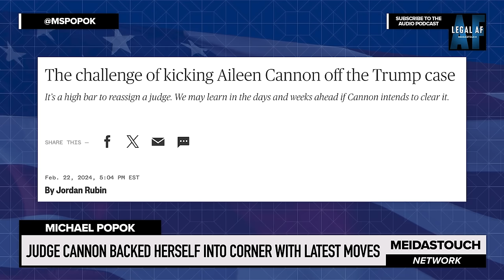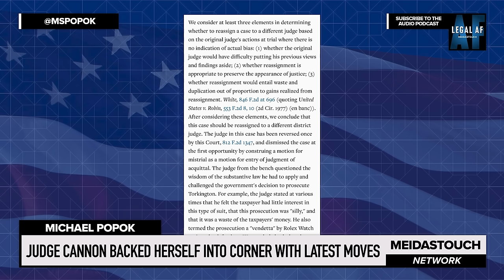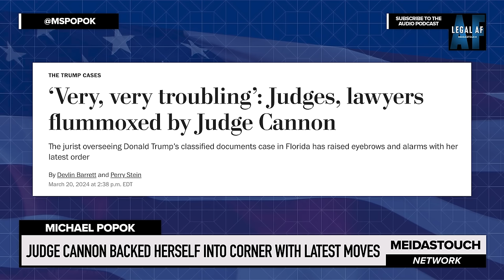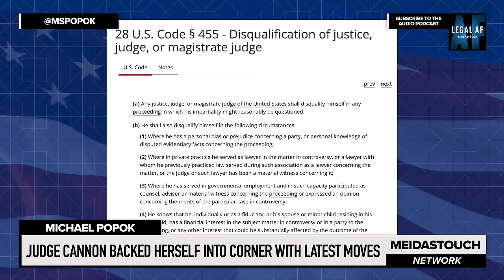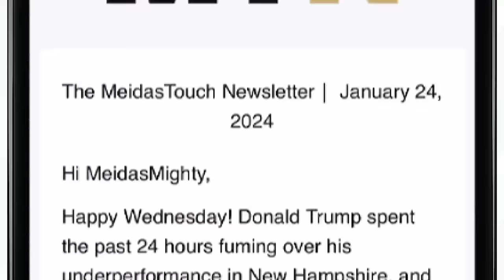Appeals Court MUST GIVE TEST to THROW Judge Cannon off Trump Case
The 11th Circuit applying the required “3 Factor Test” should REASSIGN JUDGE CANNON away from the Mar a Lago criminal case against Trump. Michael Popok explores the “Torkington Factors” and explains how the Judge painting herself into the corner on her request for wrong-headed jury instructions from the Special Counsel finally provides the grounds for her reassignment.